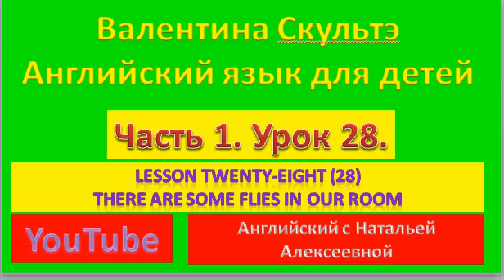ВАЛЕНТИНА СКУЛЬТЭ АНГЛИЙСКИЙ ЯЗЫК ДЛЯ ДЕТЕЙ ЧАСТЬ 1 УРОК 28 THERE ARE SOME FLIES IN THE ROOM